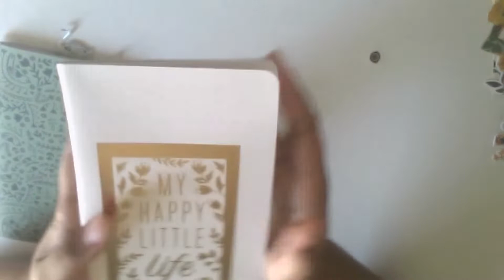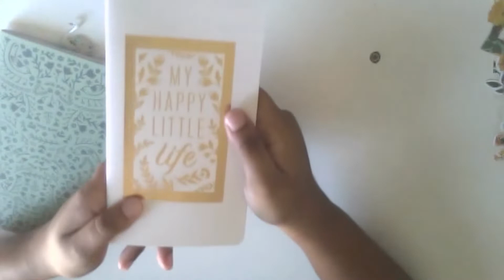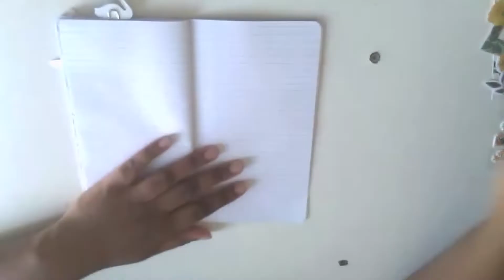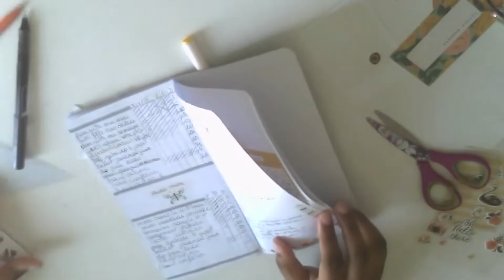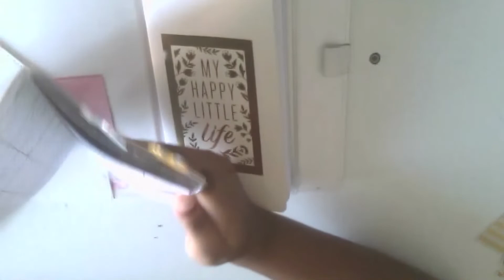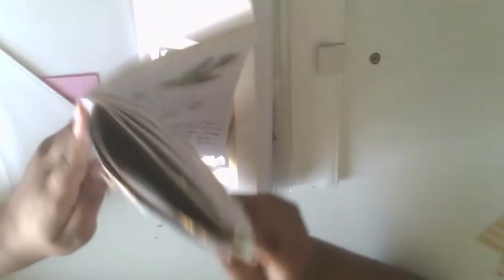Bullet journal juin 2020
Hello tout le monde aujourd'hui je vous partage mon mois de juin dans mon bullet journal, j'espère que ça vous plaira.